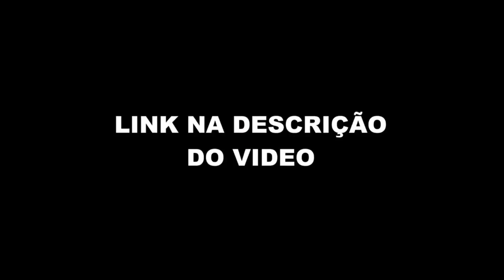RONALDO SOBRE FINAL DA LIBERTADORES (Flow Podcast) FlowPah Cortes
EPISÓDIO COMPLETO  - RONALDO - Flow Podcast #515